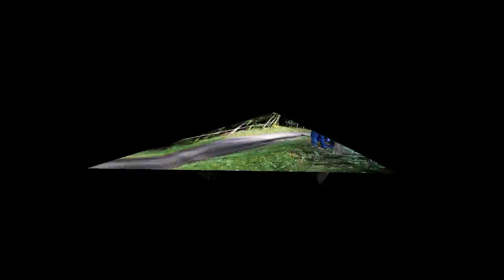rallyes des vallees 2010- pure sound HD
rallyes des vallees 2010- pure sound HD ,grosse sortie a 7min50s